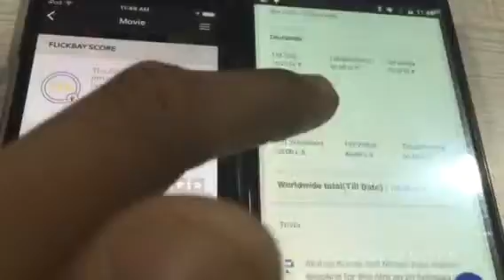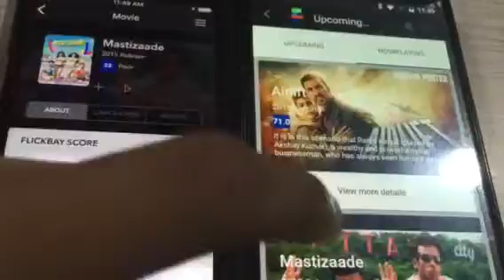Rating tile is missing